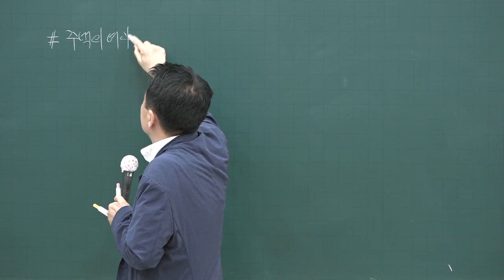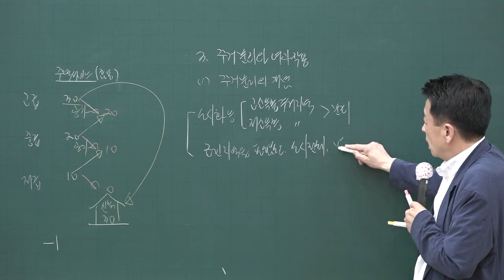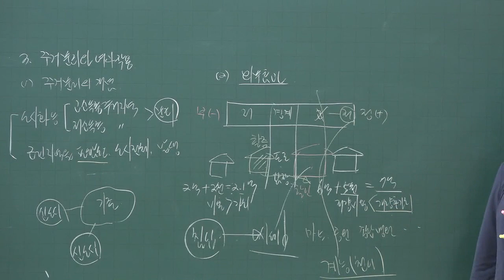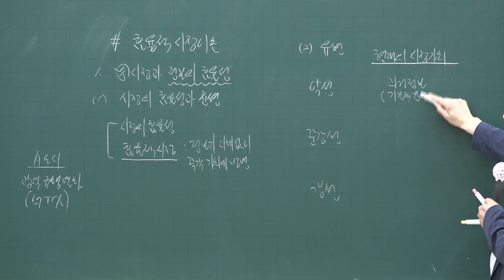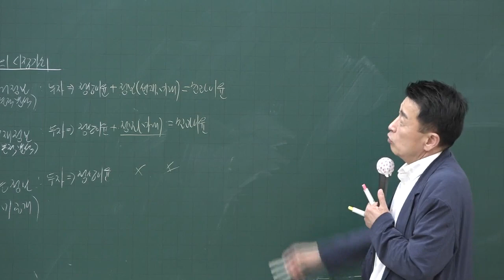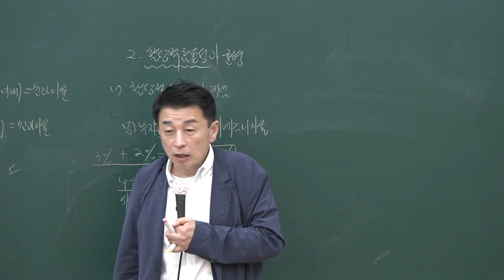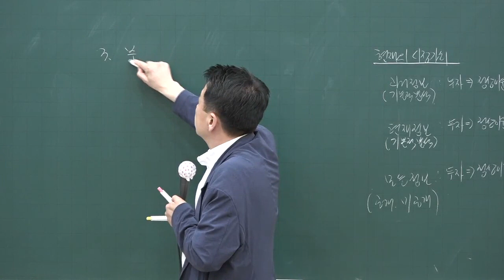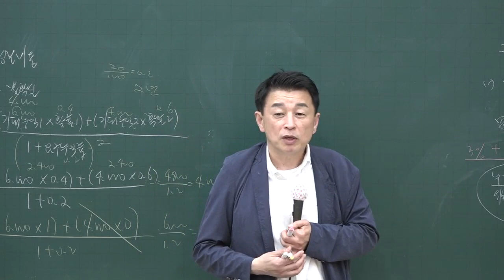[공전무] 2020년 공인중개사 부동산학개론 핵심이론과정 5-9